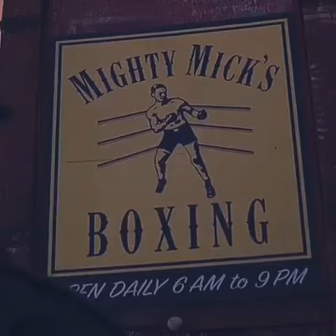rocky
00:00 season 1 Deleted scenes
13:00 Season 2 Deleted scenes
21:00 season 3 Deleted scenes
31:00 season 4 Deleted scenes
36:24 season 5 Deleted scenes
39:50 season 6 Deleted scenes
41:35 season 7 Deleted scenes
49:20 season 8 Deleted scenes
57:14 season 9 Deleted scenes
1:00:25 season 10 Deleted scenes

The walking Dead all Deleted scenes (Season 1 to 10) I put together all the deleted scenes i could find, I know that there is more but many footages like all alternate negan kills haver never been seen on streaming plataforms. If theres other deleted scenes you know post it in the comments. Hope you enjoy. Yust to remember i do I have to thank some channel were i took the videos from so check them out:

@paullansford2528 The walking Dead...